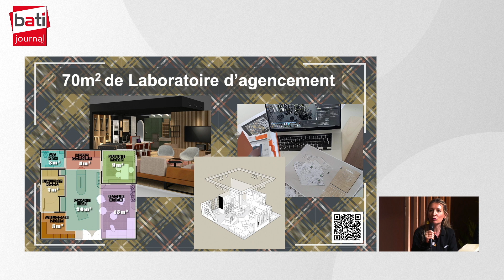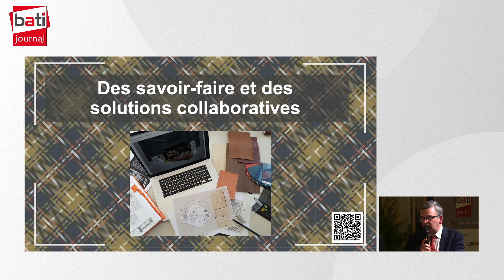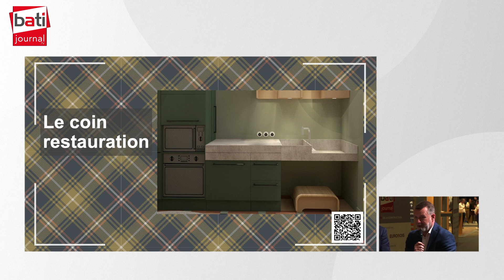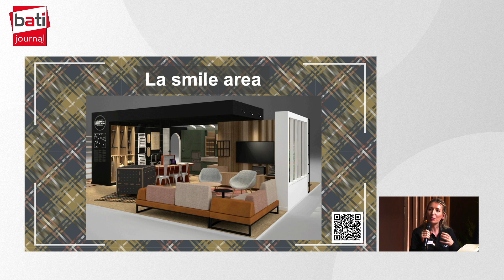COHOME Urban Social Club | Partie 2 : Les Équipementiers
Anaïs Boitelle, Responsable du centre d’expertise - LMC
Benoît Broca, Responsable SBU Deskline - Linak France
Patrick Couval, Dirigeant - La Saonoise
Anthony Glories, Directeur Général - Cosentino France